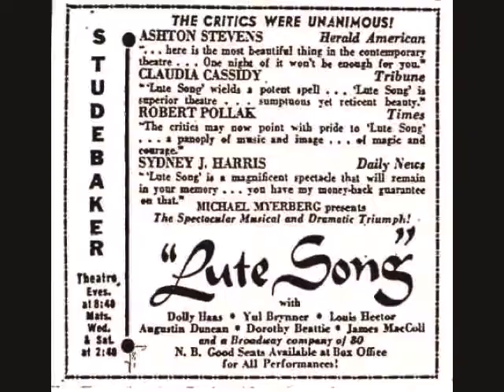Lute Song (1946) Yul Brynner and Mary Martin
Mary Martin sings "Mountain High, Valley Low" from Lute Song (1946) also Starring Yul Brynner as Tsai-Yong. Many do not realize Yul performed on Broadway before the King and I. As a matter of fact Mary Martin is significant to this in that She recommended Yul to her friends Rodgers and Hammerstein for the role of the Siamese monarch in the classic The King and I and persuaded Yul to go to the audition.  Mary said of Yul, "He was grace itself, pure poetry. Yul Brynner moved more beautifully than anyone I've ever seen on stage".

Yul was much tougher on his 26 year old self, " “I had no skills as an actor — none at all. I hid behind a very stylized performance that many people wrongly remember as quite remarkable, although it was not. Every performance of that show was painful for me and I hated my acting. I despised myself for playing such a weak character, and there I was stuck in a role I was ashamed of." A person can be header on themselves more than anyone else.  Lute Song’s original cast album is a curiosity, limited as it is to just six songs (four of which feature Martin on the A side), and a B side consisting solely of orchestral music, forcing Yul Brynner off the disc entirely. Will we ever hear Yul! So sad! A rare find indeed.  The Broadway production opened at the Plymouth Theatre on February 6, 1946 with Mary who felt miscast. A London production opened at the Winter Garden on October 11, 1948, this time with Dolly Haas opposite I had to end with that pic of Mary and Yul years later at some awards show in the 70s. They looked like they were having a ball.